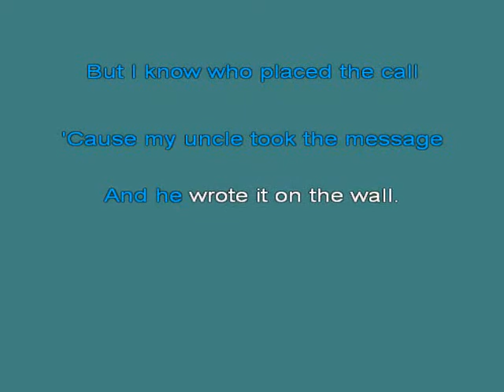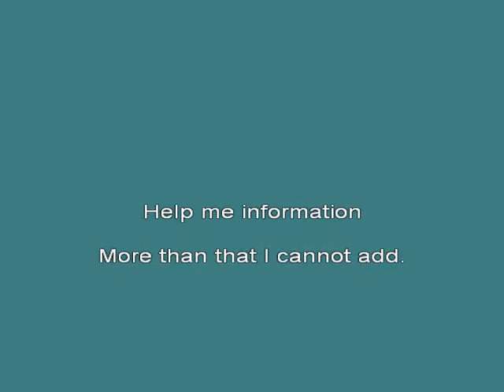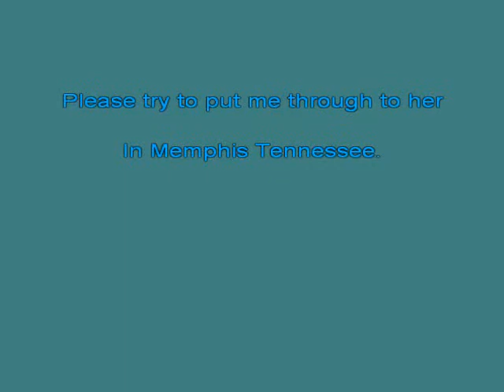Johnny Rivers Memphis Tennesee [Karaoke]